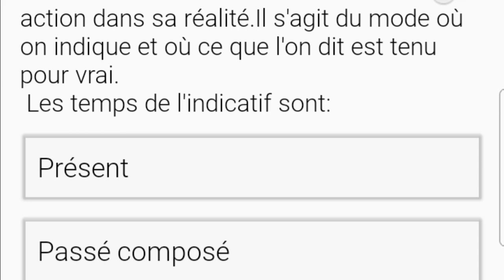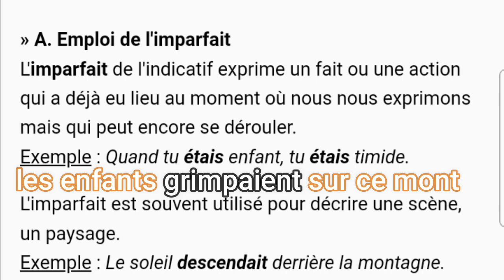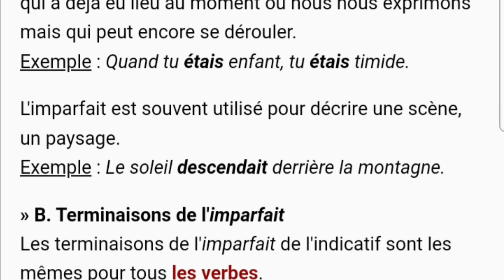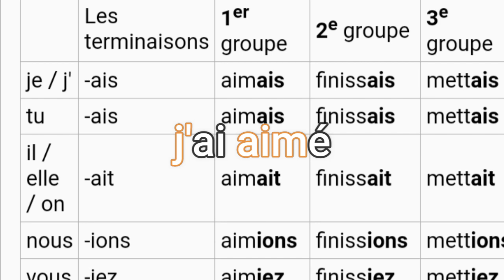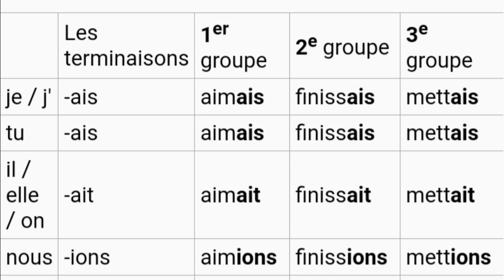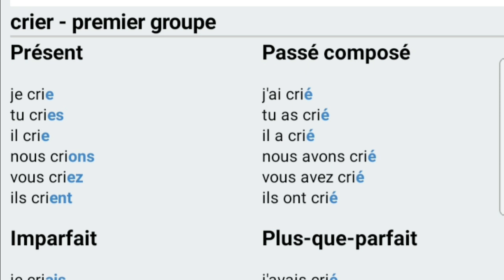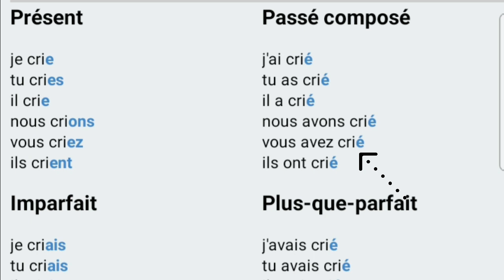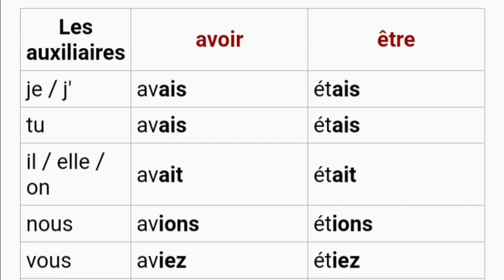Le verbe: modes et temps 6